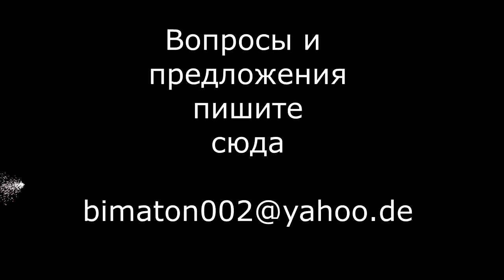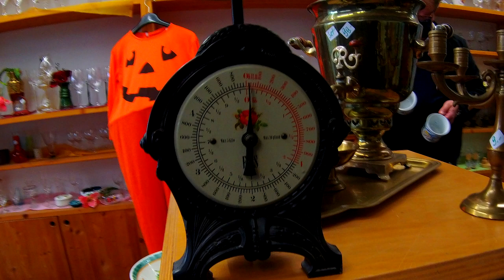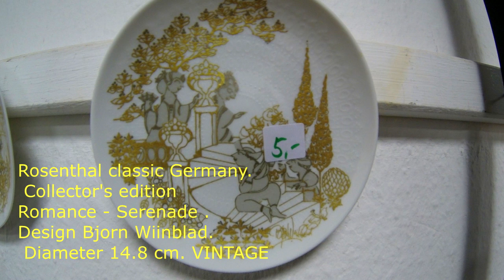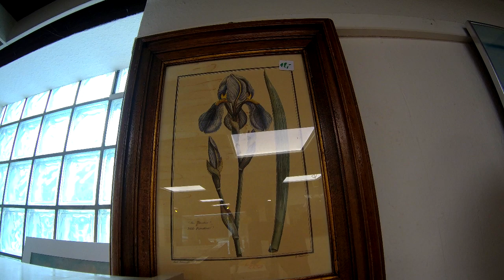😍👒👑ПОЛЮБУЕМСЯ НА НЕМЕЦКИЙ VINTAGE